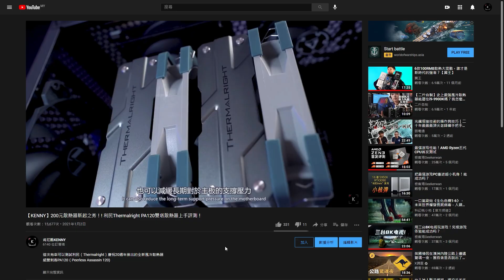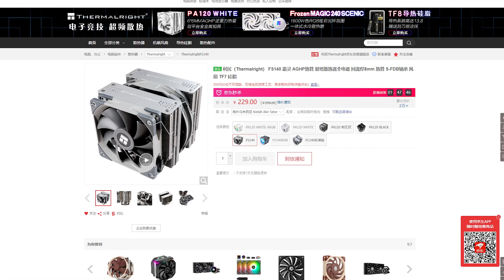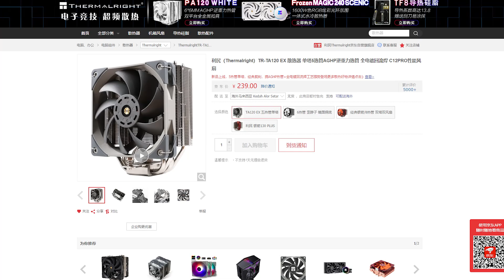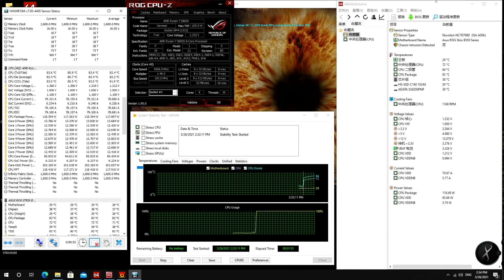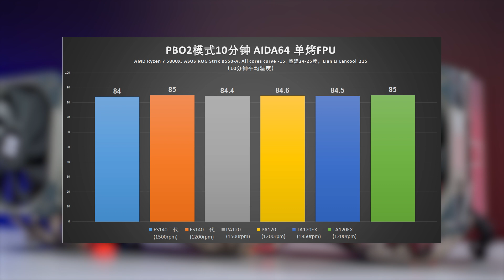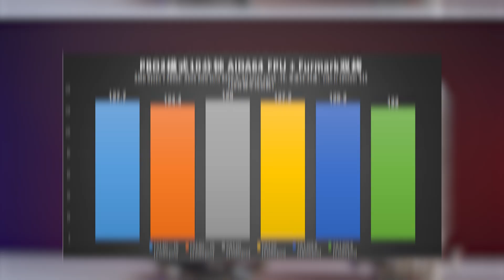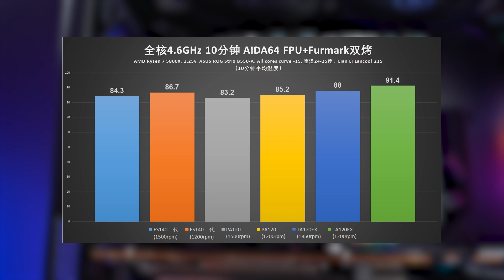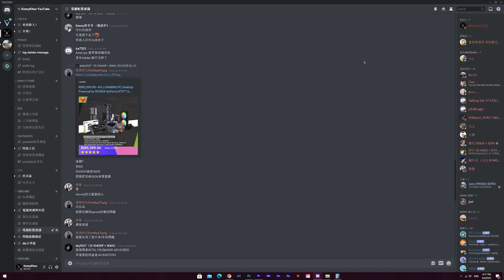【KENNY】風冷是不是越貴越大就越好? 利民FS140二代與TA120EX散熱評測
這次為大家上手評測利民新推出的兩款散熱器
分別為雙塔的FS140 AGHP二代
以及薄單塔TA120EX

有興趣的也能到京東自營去了解

歡迎各位到其他的平台去關注和追踪